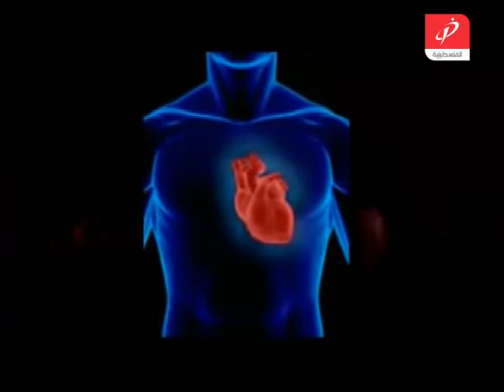برنامج صحتك بالدنيا 21 01 2014